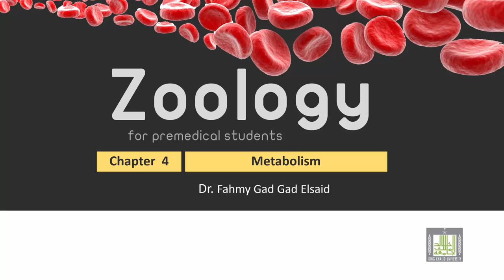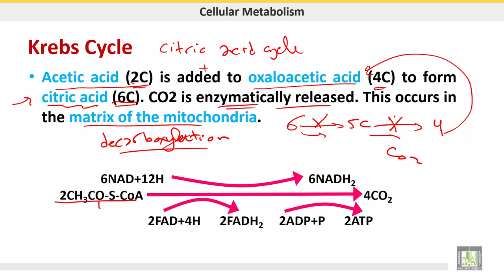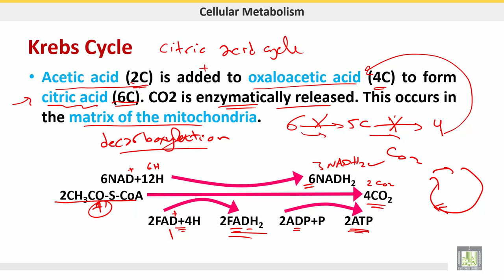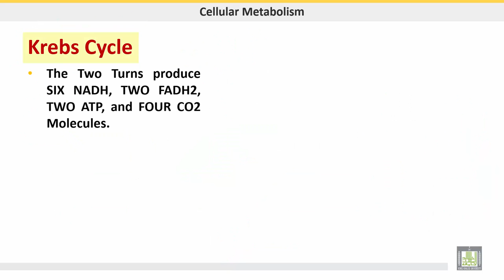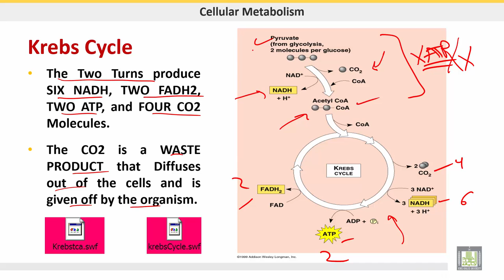علم الحيوان Zoology | الوحدة 4 | Kerb’s Cycle - Citric acid cycle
الوحدة 4 : Cellular Metabolism
الدرس 6 : Kerb’s Cycle –Citric acid cycle
Results of Kerb’s cycle